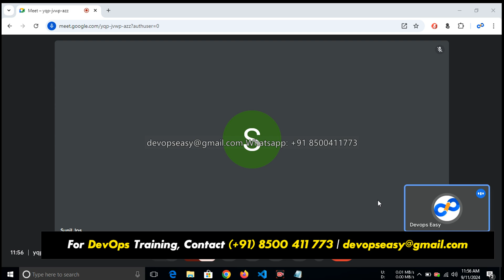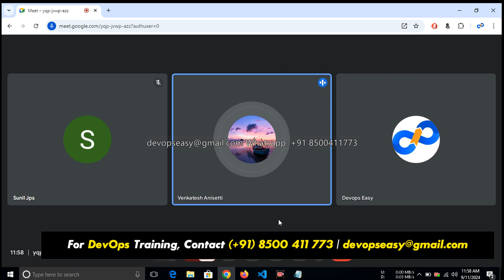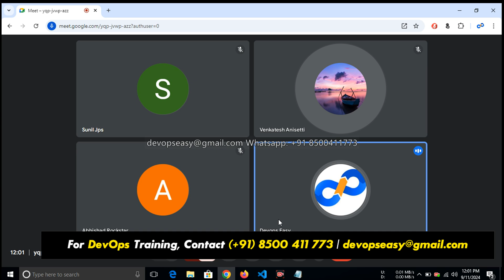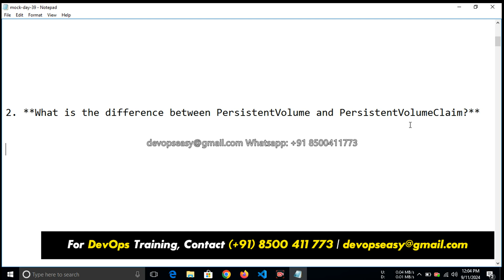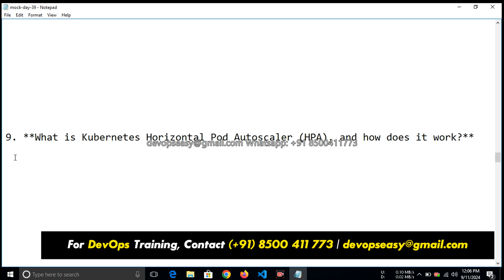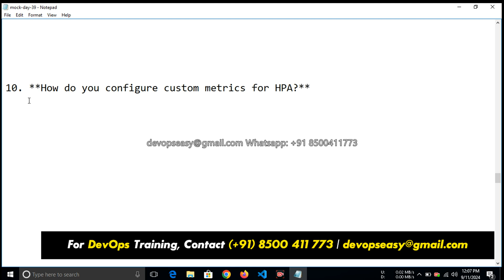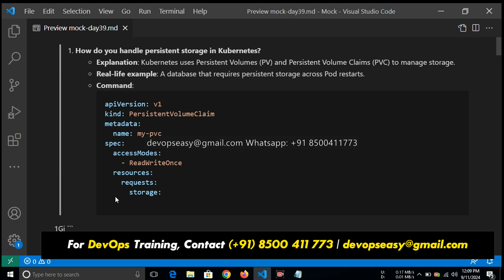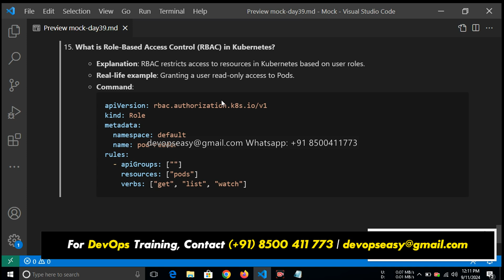Devops Interview Recordings | Devops Interview Questions and Answers| Devops Easy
devops interview,
devops interview questions and answers,